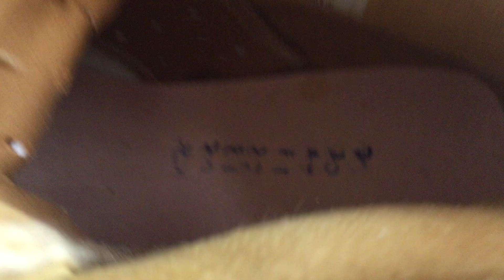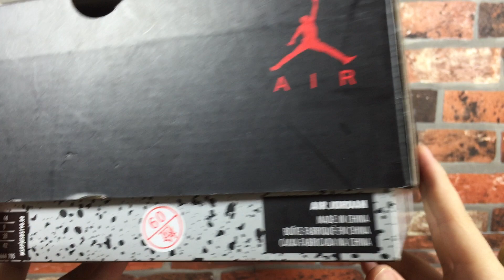Nike Air Jordan 6 & Nike Air Jordan 1 Golden Harvest Wheat, at Street Gear Hempstead NY